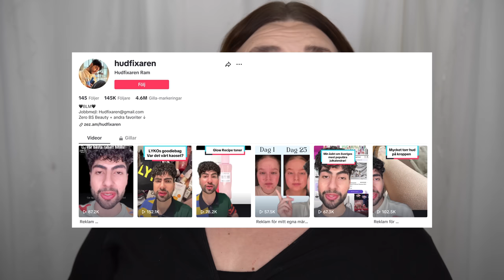TESTAT ZERO BS BEAUTY I 6 VECKOR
Zero BS beauty är ett hudvårdsmärke skapat av TikTokprofilerna TikTokFrida och Hudfixaren. Jag har relativt exklusivt testat produkterna sedan lansering och här kommer min första recension på deras tre första hudvårdsprodukter: Rengöring, serum/elixir och kräm.

♥ Produkter jag nämnt i videon (alla länkar är Reklamlänkar):
Zero BS beauty